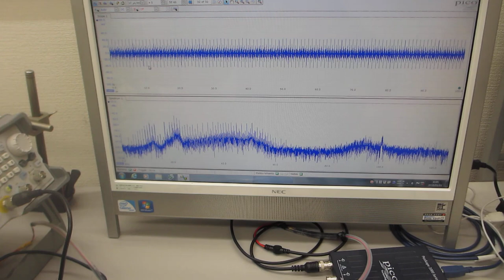超音波プローブの製造技術（ダイナミック特性を評価する技術）